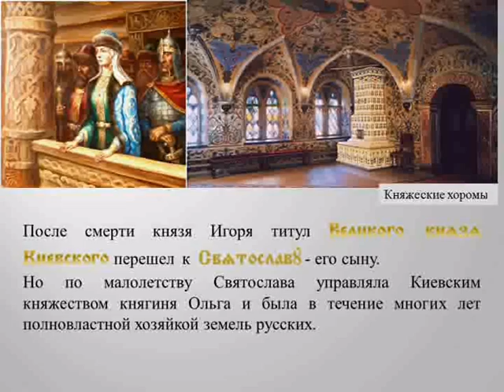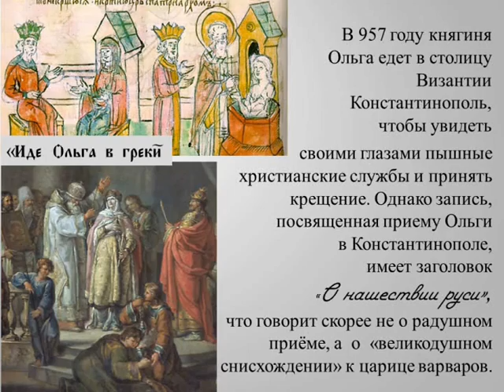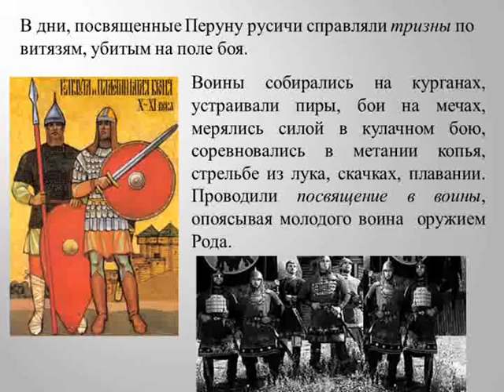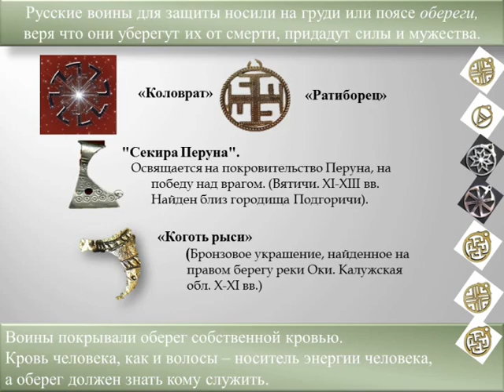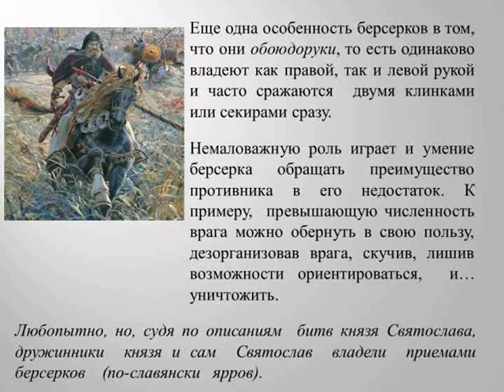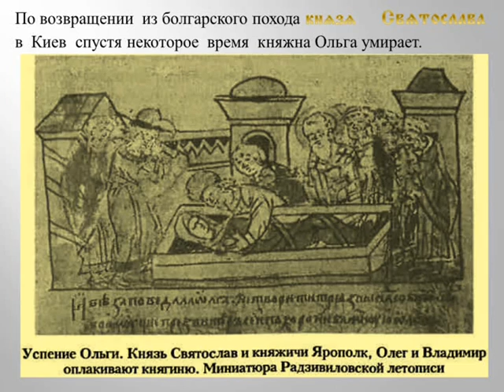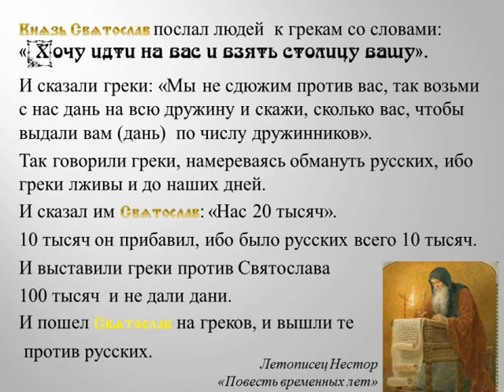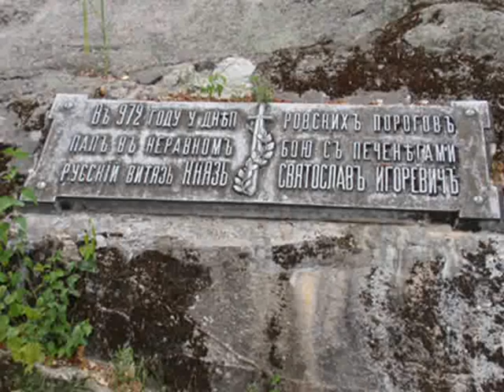Князь СВЯТОСЛАВ Русский Александр Македонский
Современные потомки должны помнить героев, прославивших Отчизну нашу!